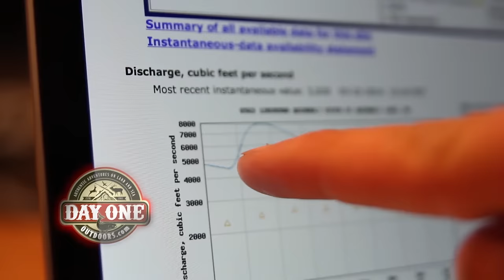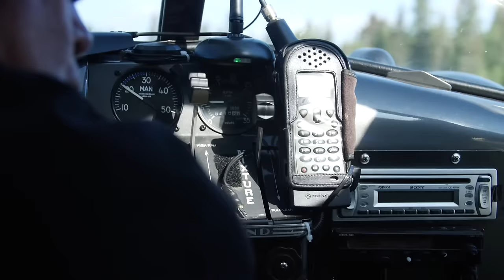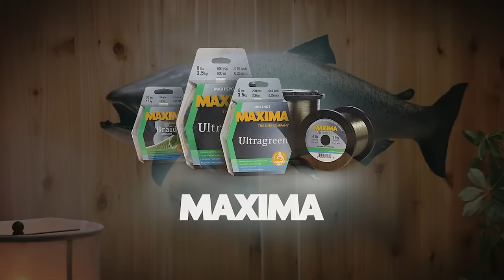ALASKA Salmon Fishing DREAM TRIP! | Nushagak River | Kingfisher Lodge | PART 1 of 3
Alaska is where Anglers go to find fisheries unseen anywhere else in the world.  Follow along as we fish with Kingfisher Lodge on Alaska's Nushagak River for Kings, Chum and even Northern Pike on this once in a lifetime trip!